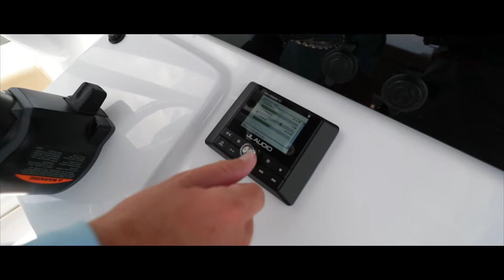Sportsman Heritage 211 Center Console - JL Audio MediaMaster® MM50 Premium Marine Stereo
The MediaMaster® MM50 source unit has smart features like Day/Night display themes and lighting, plus large user controls making it easy to use while in motion. The built-in BlueTooth antenna will keep playing your favorite music while the built-in amplification will deliver crisp high-quality sound to your ears. A truly unique marine enclosure completes this premium marine unit.

About the Heritage Center Consoles

The Family-Friendly Center Console.

The Heritage Series is our original line of center consoles, sizes range from 21’ to 25’. All of the models have a perfect blend of family-friendly seating arrangements with high capacity and a soft, dry ride. Packed with off-shore fishing features, a Heritage boat will lavish you with a tidal wave of luxurious, family-friendly features that can take you from hardcore fishing to stylish cruising.